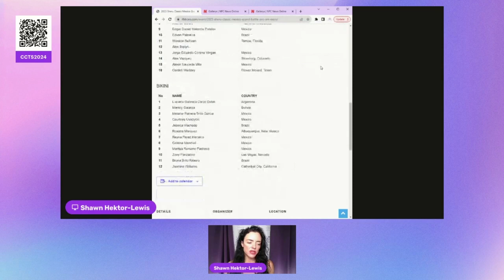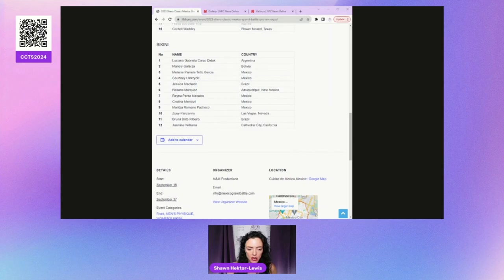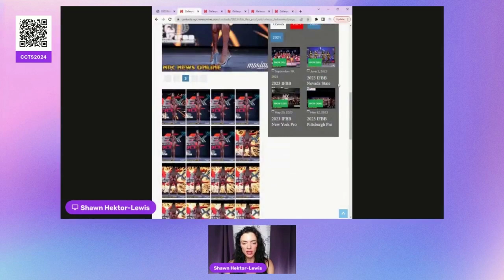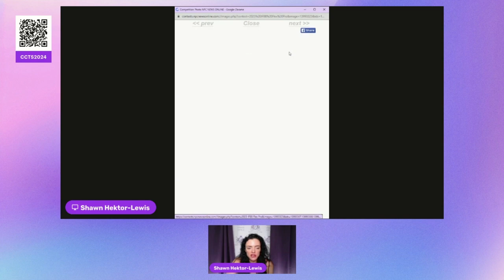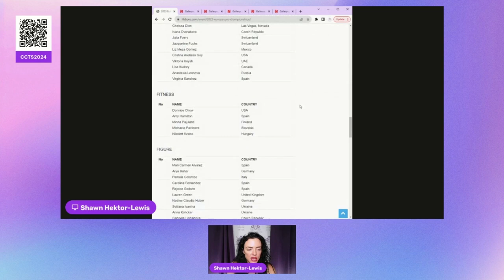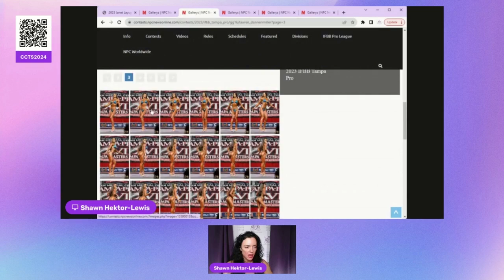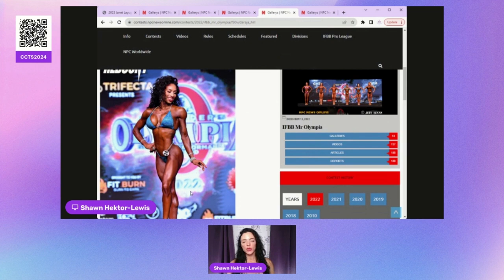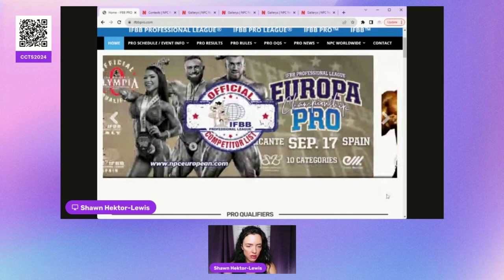BSPN Weekend Show Preview Mexico, Europa and Battle of the Bodies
00:00-4:10 Intro
4:10-9:18 Mexico
9:18-24:14 Europa
24:14-end Battle of the Bodies

CCTS Early bird tickets are open!

The purpose of these videos is to educate on the sport. please join us! We also go live Tuesday nights at 8:15pm EST

Spotify: BSPN -Bikini Suits and Posing Network